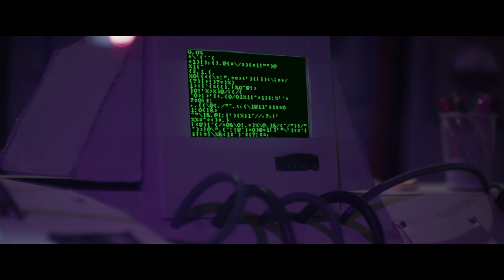Monkey Branes 101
Meet Hoyt and Dewey, two control room technician monkeys with a very interesting job.